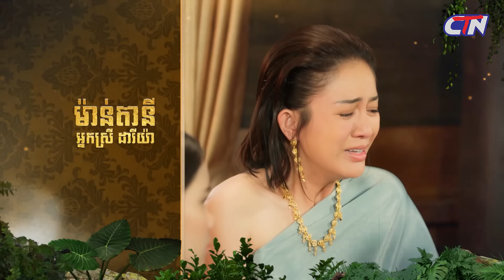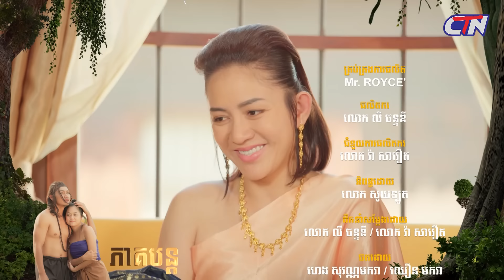រឿងភាគបុរាណខ្មែរ «អង្គុលីមាល៍» ភាគទី០៧ - CTN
សូមរីករាយទស្សនារឿងភាគបុរាណខ្មែរ «អង្គុលីមាល៍» ភាគទី០៧